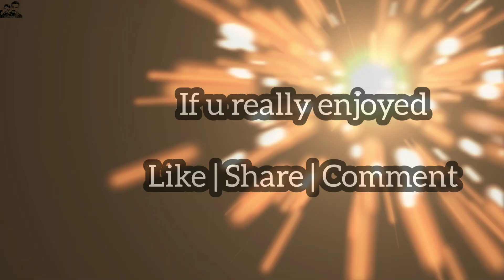if Politicians Gives Exam 😂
neta logon ka exam 😂